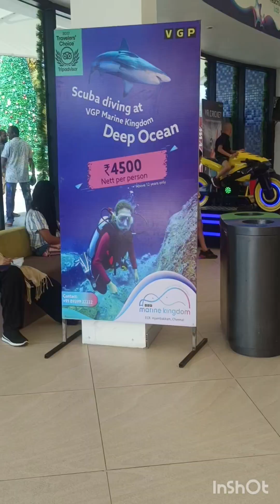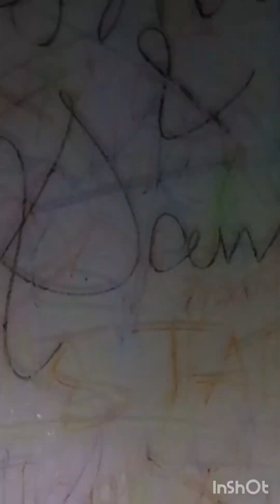Marine kingdom ku porigala 🐠poradhuku munadi indha video va pathutu poga🥰ECR Chennai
for more interesting videos chnl la check panuga